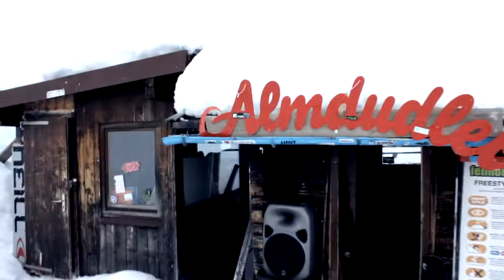80sec at Fellhorn Park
Like us!
Just shoot for fun nothing special during a super nice weekend at Fellhorn Park Kleinwalsertal;)